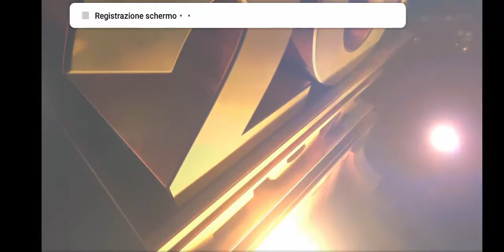Home a Casa (2015) l Speciale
Questo è un Grande Studio d'animazione del 2015 di Home a Casa che ha fatto sul Film Dreamworks Collection Hd del 2015 di Home a Casa del 2015 sul Film Dreamworks Collection Hd. Buona serata e buona Visione.